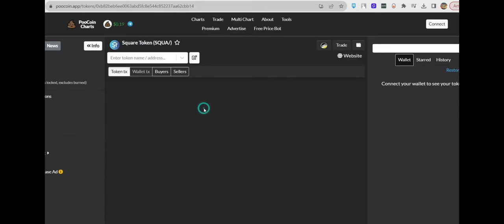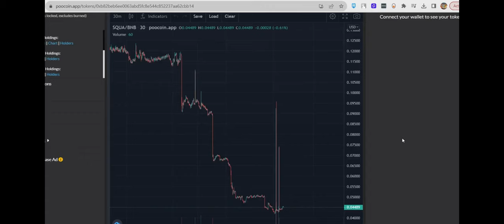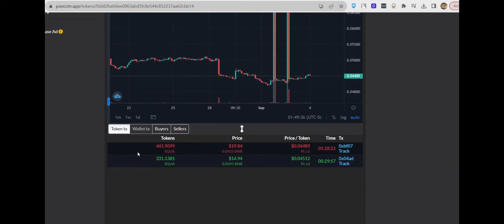Mega Maker LLEGÓ EL MOMENTO DE ENTERARSE ¿SE ACABÓ LA ESPERANZA DE SUITEGO?